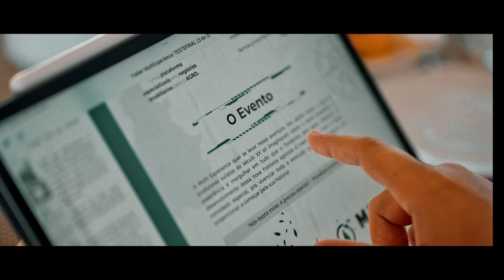MultiExperience - Bastidores - Tocantins